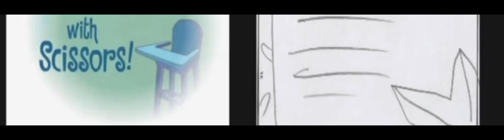jason sadler moment